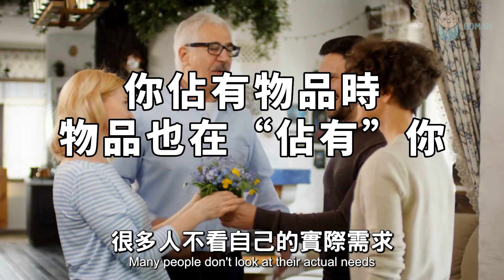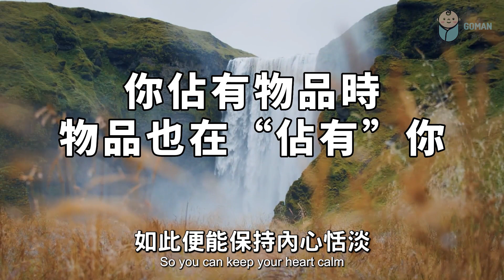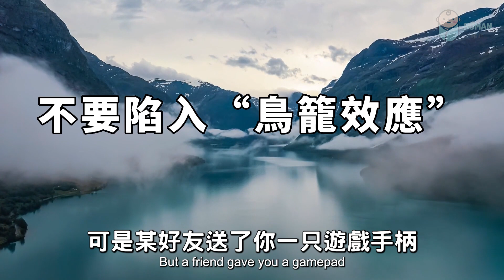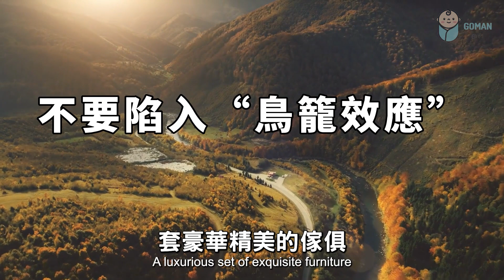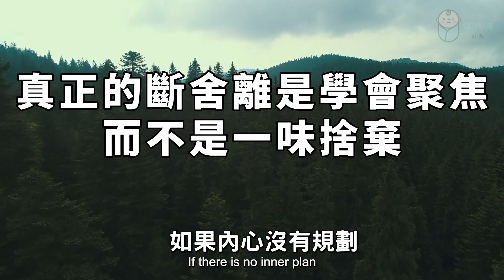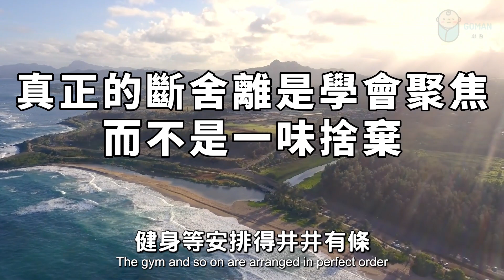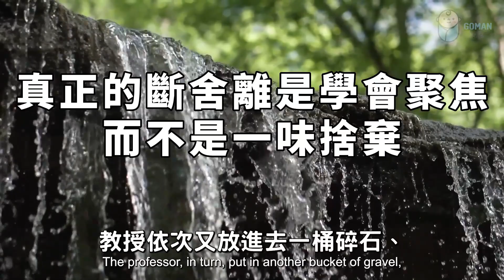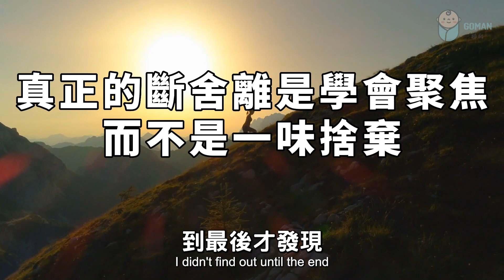2023 真正的斷舍離，是整理自己的內心！The real renunciation is to sort out your own heart!【愛學習 】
2023 真正的斷舍離，是整理自己的內心！The real renunciation is to sort out your own heart!【愛學習 】